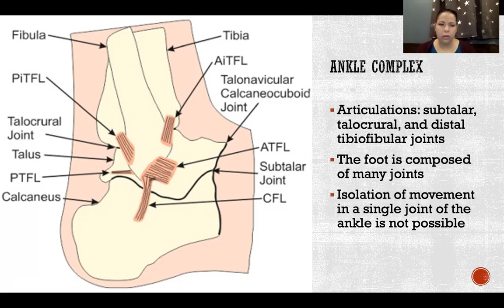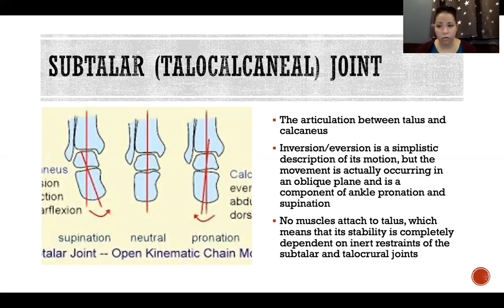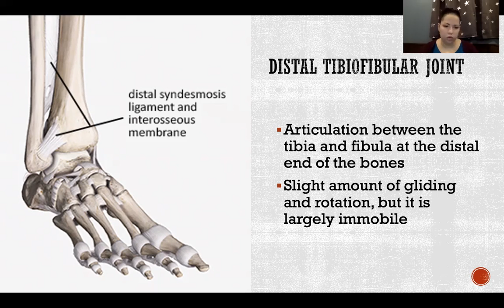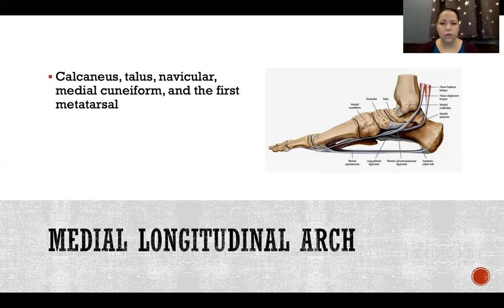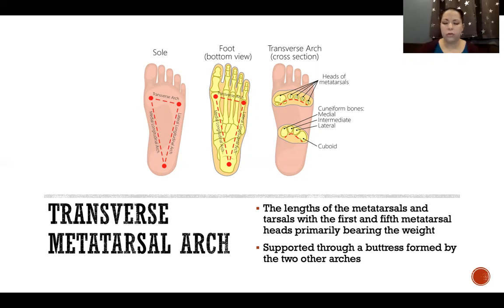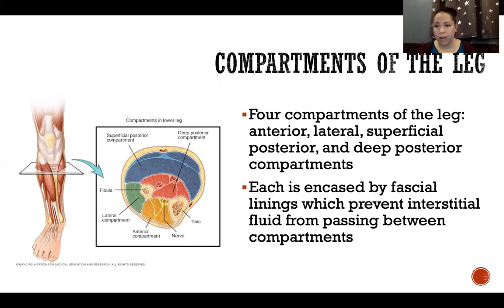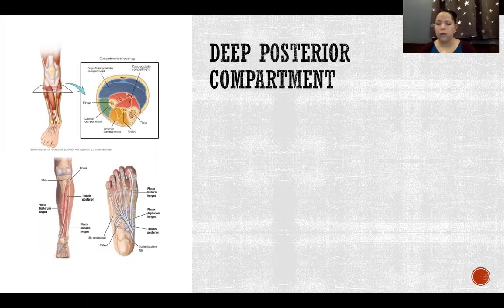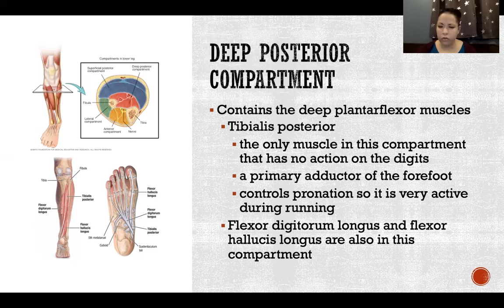Leg and Ankle Functional Anatomy - Biomechanics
References
Biel, A. (2015). Trail guide to movement. Boulder, CO: Books of Discovery.
Calais-Germain, B. (1993). Anatomy of movement. Seattle, Washington: Eastland Press.
Donatelli, R. (1985). Normal biomechanics of the foot and ankle. The Journal of Orthopaedic and Sports Physical Therapy, 7(3), 91-95.
Foster, V. (2021). Biomechanics: Lecture and lab manual [Class Handout]. St. Olaf College,  ESTH 374.
Marieb, E. N., & Hoehn, K. (2016). Human anatomy & physiology, (10th ed.). London, England:  Pearson Education, Inc.
McLester, J., & St. Pierre, P. (2020). Applied biomechanics: Concepts and connections, (2nd ed.). Burlington, MA: Jones & Bartlett Learning.
Starkey, C., & Brown, S. D. (2015). Examination of orthopedic & athletic injuries, (4th ed.).  Philadelphia, PA: F.A. Davis Company.
Tortora, G. J., & Derrickson, B. (2012). Introduction to the human body, (9th ed.). Danvers, MA: John Wiley & Sons, Inc.